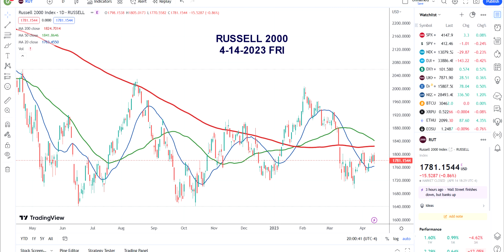4-14-2023 US INDICES - FRIDAY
It looks like this market could not go anywhere.